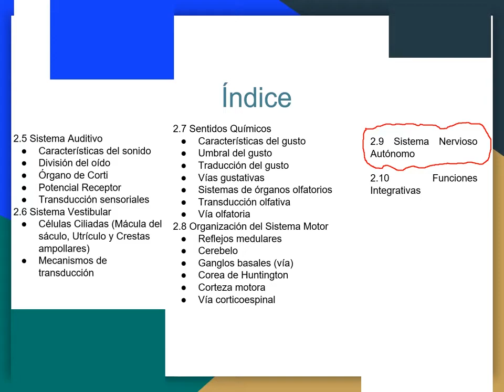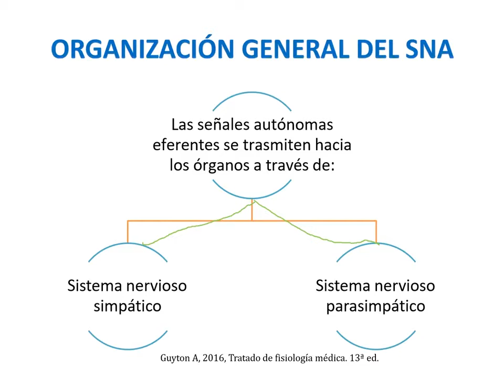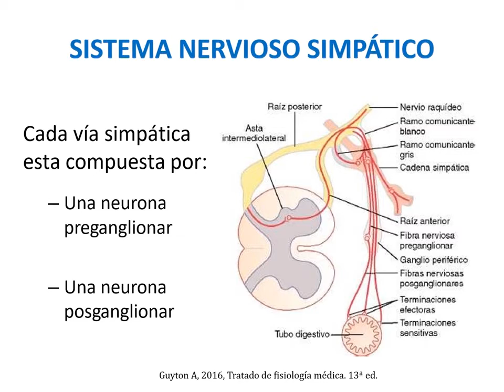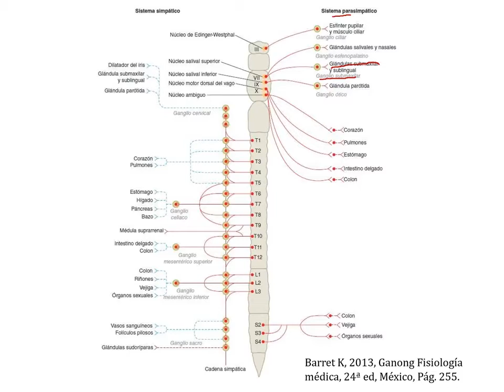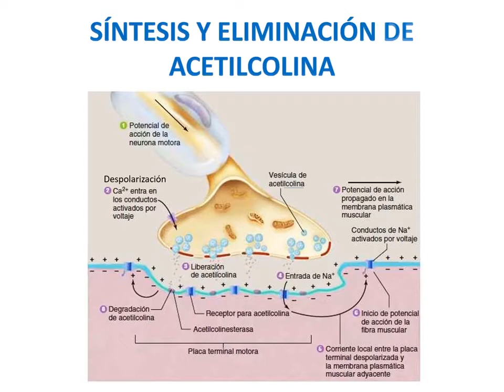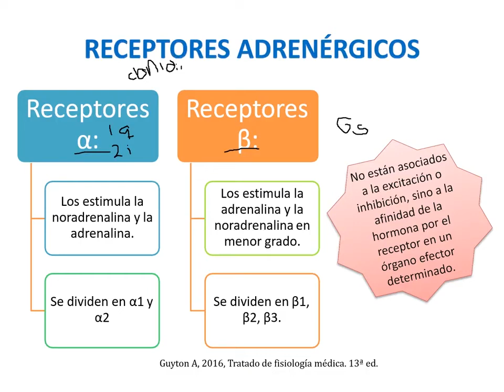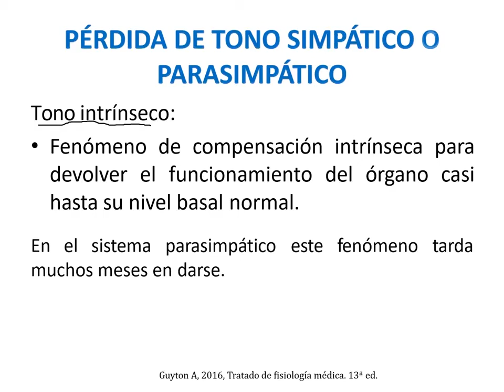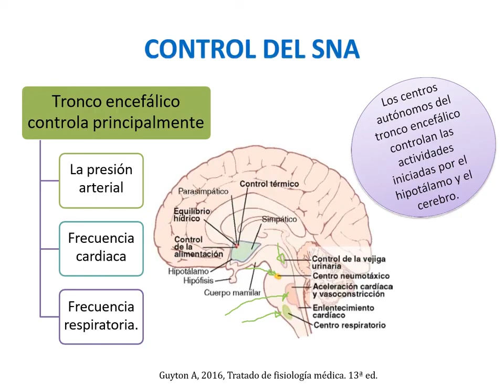Sistema Nervioso Autónomo 2